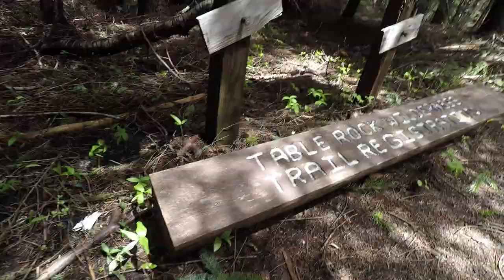Lookouts and Ridge Riding